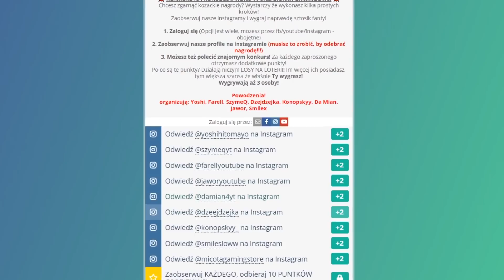1 KILL = 100ZŁ DLA SIOSTRY w BRAWL STARS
20 000 ŁAPEK = NAGRYWAMY 1 KILL = 1000ZŁ DLA SIOSTRY w BRAWL STARS  🔥

🈴Pomóż wbić 600.000 Widzów DaMianowi!

W tym odcinku Da Mian i moja SIOSTRA zrobili challenge 1 KILL = 100ZŁ w BRAWL STARS! Ile Gabi zarobi w tym odcinku? Oglądaj do końca i sprawdź to sam!